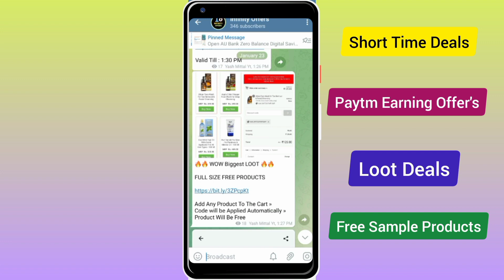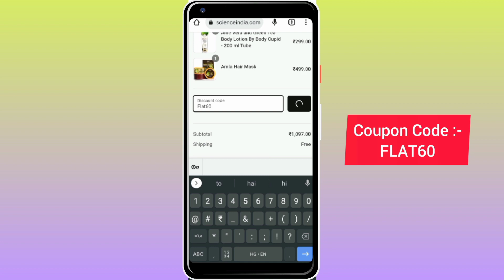Wow coupon code 2023 Wow freebies Wow skin science offers Wow discount coupon wow loot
Wow coupon code 2023 Wow freebies Wow skin science offers Wow discount coupon wow loot review sale @WOWSkinScienceIndia

WOW SKIN SCIENCE Sale: Flat 65% off + Free face serum | use code - FLAT60

Aaj ki is video mein maine Wow skin science ke latest coupon code ke baare mein bataya hai. Bus is video ke description area ko check krlen... wow skin science...Offer Read Kren... Link Pr Click Kre wow skin science Ke Products cart Mai add kren and Coupon Code apply kr de. Bus in simple Steps ko follow krke aap Wow skin science ke free products & Extra Discount & cashback offer ka mja le skte hai..Channel ko subscribe krke apna thanks mujh tak pahunchaye..

In this video  I have explained how you can
buy cheap grooming & skincare products from Wow skin science and how you can Get coupon codes and promo codes for getting free products offer + extra 60% discount on all grooming products.

Miss chatur
Top picks
Easy Coupon deal
Unboxing Zindagi
Cashkaro
My coupon wallet
KOOL tech
Coupon moto
Roy4amit
Digital time with p
Tricky man